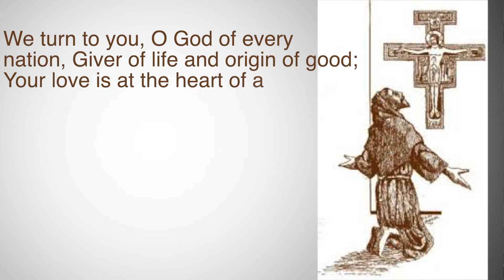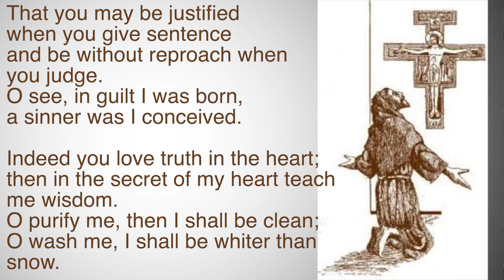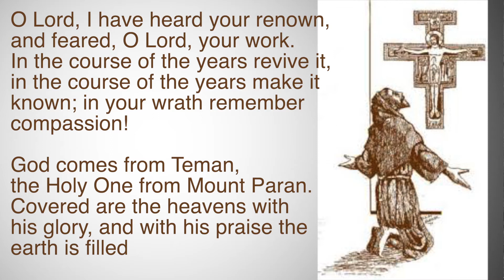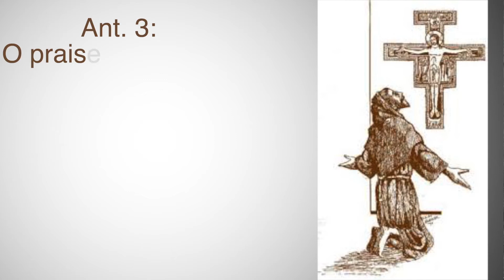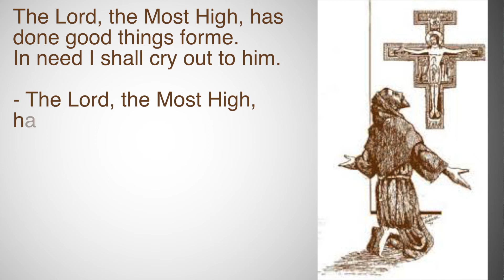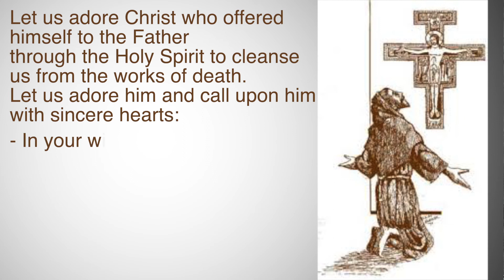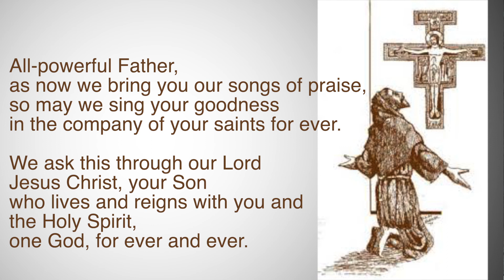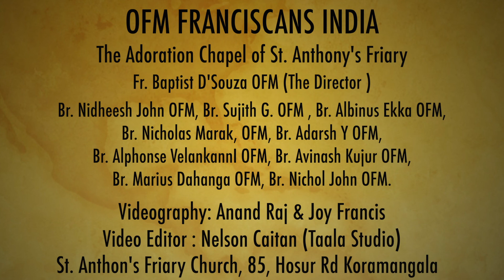22nd January | Morning Prayer | Lauds | Divine Office | Prayer of the Church